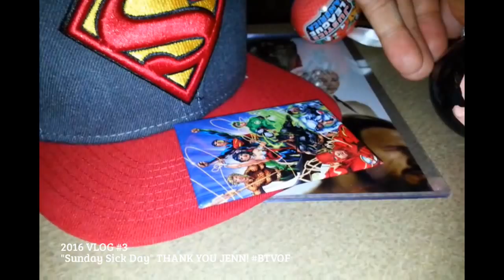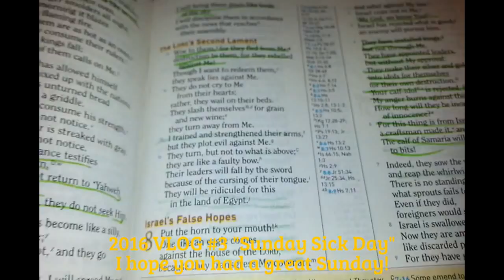2016 VLOG #3 "Sunday Sick Day"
2016 VLOG #2 "Lazy Day Interrupted By Donald J. Trump"

New Year. New VLOG. Enjoy!
2016 VLOG #2 "Lazy Day Interrupted By Donald J. Trump"

VLOG, VLOG 2016, GAME OF THRONES, SUPERMAN, JUSTICE LEAGUE, UNBOXING, PNUEMONIA SUCKS, NETFLIX,